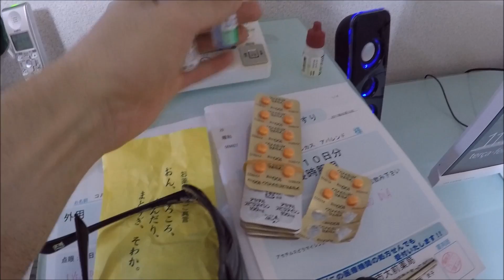COMPRANDO ROUPA DE PATRÃO NO JAPÃO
RODELA NA AREA E NOIS IHUUUUUUU